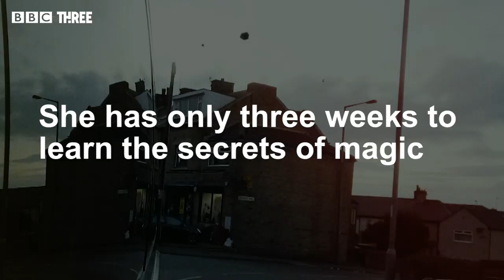Can You Make It As A Magician At 18?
18-year-old Gabby is learning magic at the School of Hard Tricks, with the ultimate challenge of performing in front of the public.